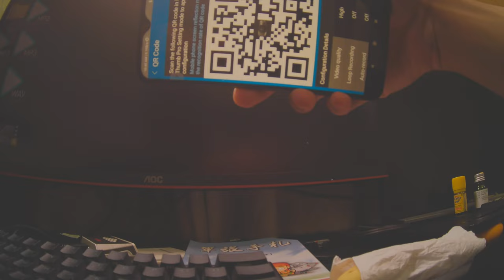Thumb Pro 4K QR code setting test raw video footage Runcam 51